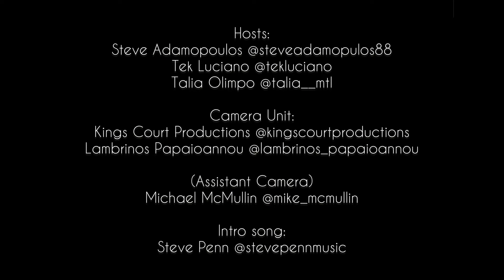The Hu$tle Podcast #63 Yoni Sherbatov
On this weeks episode of the podcast we sit down with former flyweight XFFC champion/The Ulitmate Fighter season 24 contestant, Yoni “Babayaga” Sherbatov. We discuss his origins as a martial artist, his time in the TUF house, fighter pay in the UFC, his Sherbatov MMA brand + much more.Plenty of fight talk in this one tune in &